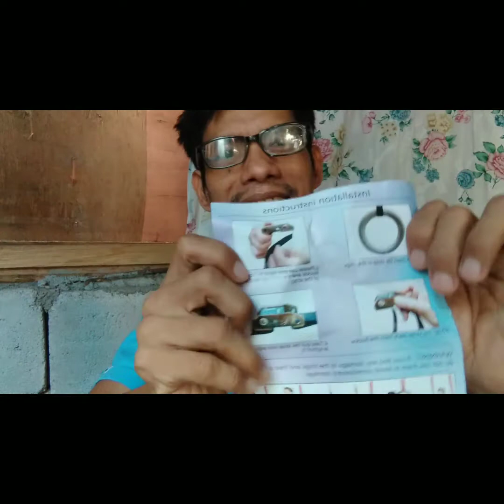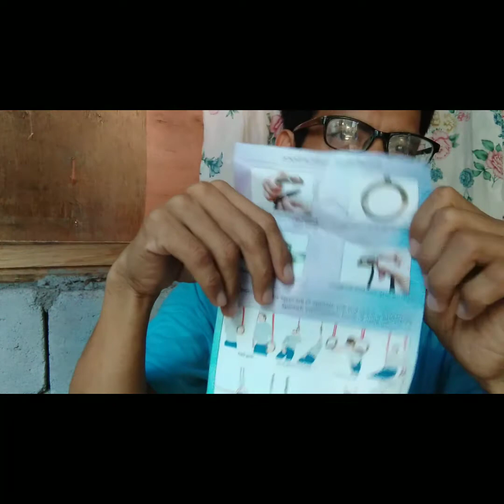gymnastring unboxing gymnast ring from shopee